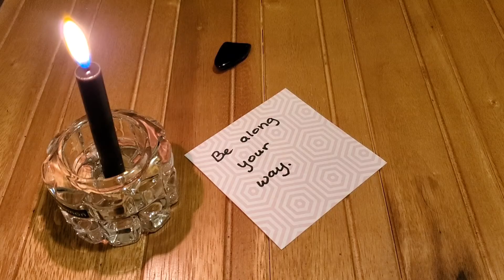Banish Unwanted Attention Spell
What you need:

Black Candle
Piece of Black Obsidian

On paper, write a list of positive attributes of the person you want to deter, such as his/her job, home, or leisure. Whatever comes to mind, so long as it is not negative.

(In my case, I wrote:  "Be along your way.")

Next, light the black candle and say the chant seven times:

The Stars above, the Stone below
Extinguish these flames of love right now.
With Earth it rises o'er our head
With Air it empties both our beds.
With Water, gold and Vitriol
We will be parted forever so.
Great Heaven, Stars, and Oceans pure
Take away unwanted desire
To never come to me again
And then this spiral flame will end."

Finally wrap the paper around the stone and bury it in the garden outside where no one will find it. As you bury it say:

"Thus ends thus infatuation so mote it be."

You'll be free from thr attention yiubdi not want in your life by the next full moon.